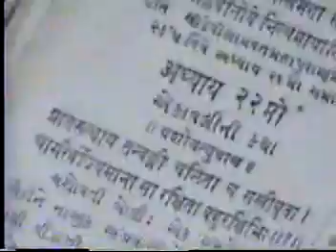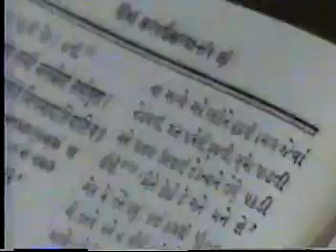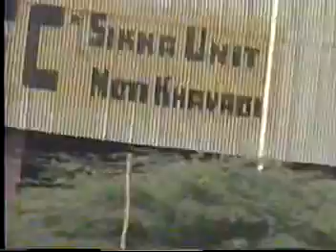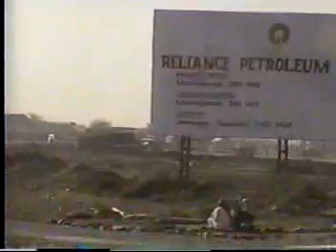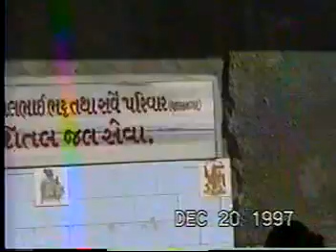India Trip 1997 Part 2 of 3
Jamnagar. Saviben, Dwarka. Bhai Mother in Jamnagar 1997 with Ganpatipujan, Harshad Kutir daily activities, Nimimasi,